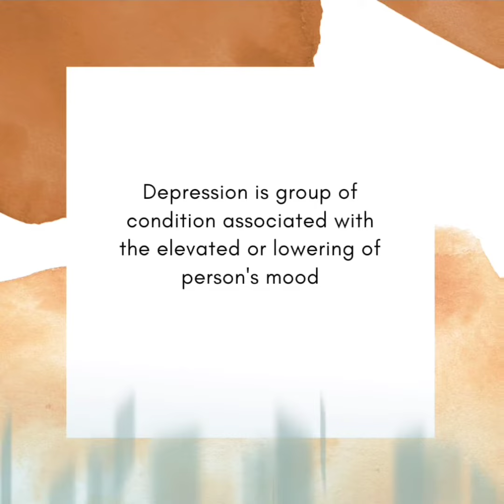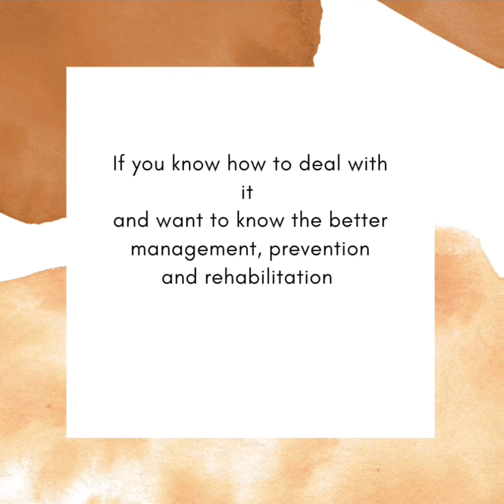Depression_ it can grab anyone and can come in any shape by Sumaira Ayaz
Contents

In this entry we present the latest estimates of mental health disorder prevalence and the associated disease burden. Most of the estimates presented in this entry are produced by the Institute for Health Metrics and Evaluation and reported in their flagship Global Burden of Disease study.

For 2017 this study estimates that 792 million people lived with a mental health disorder. This is slightly more than one in ten people globally (10.7%)
Mental health disorders are complex and can take many forms. The underlying sources of the data presented in this entry apply specific definitions (which we describe in each relevant section), typically in accordance with WHO’s International Classification of Diseases (ICD-10). This broad definition incorporates many forms, including depression, anxiety, bipolar, eating disorders and schizophrenia.